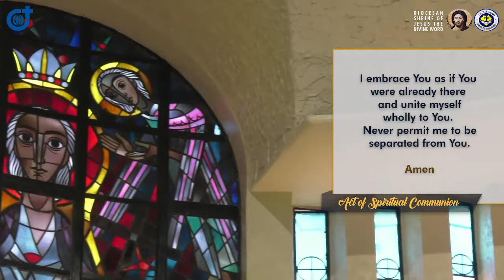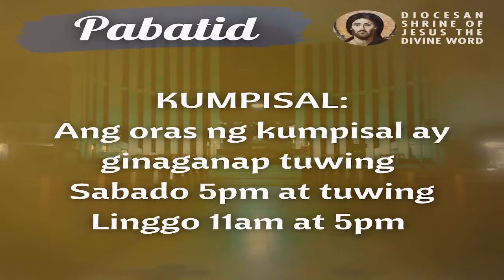6:30 AM Holy Mass - March 31 2022 Thursday 4th Week of Lent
Live  6:30 AM     Holy Mass - March 31  2022    Thursday 4th Week of Lent